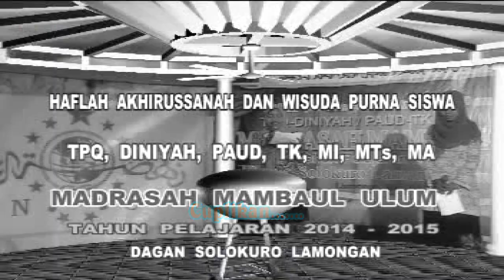KREASI SENI ''MI MUDA'' TP 2014 2015@muallimfz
KREASI SENI ''MI MUDA'' TP  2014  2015